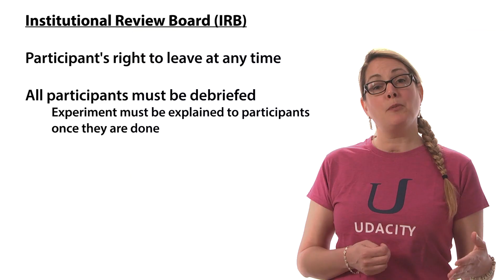Ethics in research - Intro to Psychology